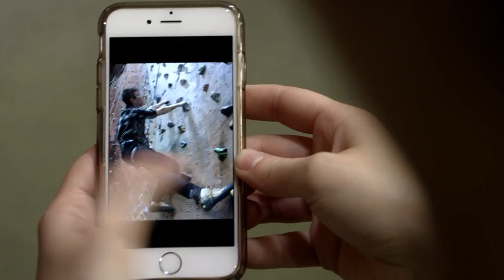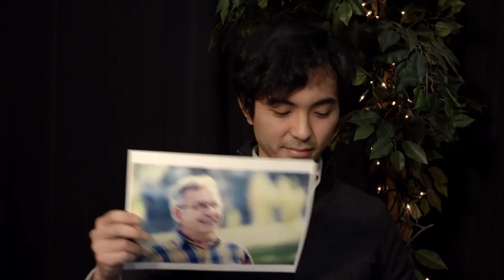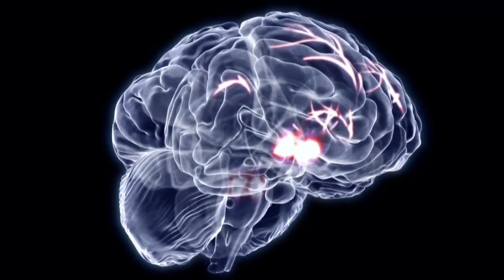Is Social Media Addictive? | Through The Wormhole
Ever wondered why you spend so much time on YouTube, Facebook, Twitter, Instagram… you name it! You may be addicted to social media.

On this episode of Through The Wormhole, Morgan Freeman teams up with a neuroscientist to explore the wonders of the human brain while posting on social media.